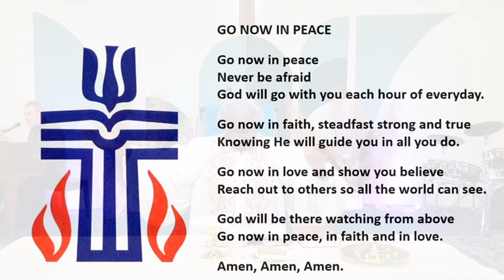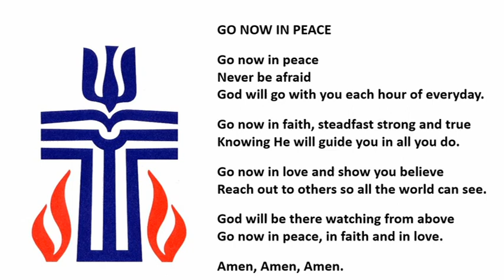Grace Presbyterian Church Service 11/7/2021